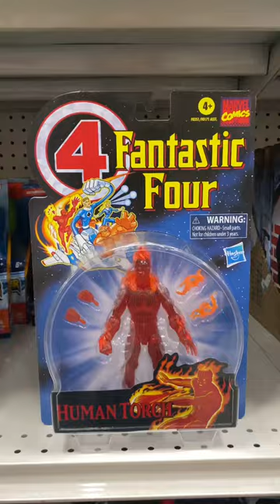Fantastic Four Human Torch Figure .